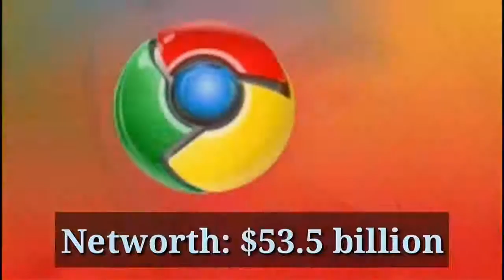10 pinakamayamang tao 2019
Category
Entertainment
License